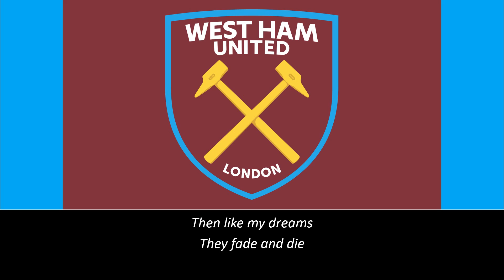Hino do West Ham United (Legendado)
Hino do West Ham United Football Club